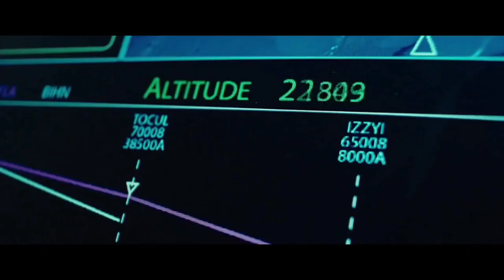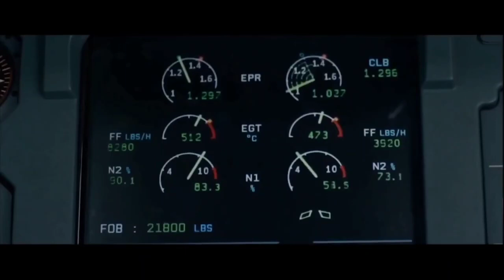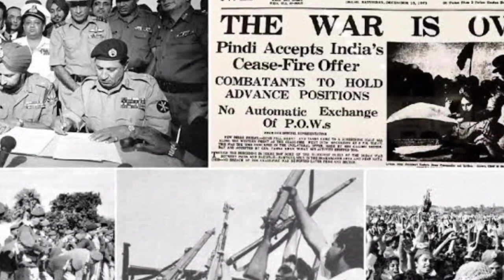Bhuj: The Pride Of India - 31 Interesting Facts | Ajay D. Sonakshi S. Sanjay D. Ammy V. Nora F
BTS 1000 Bhuj: The Pride Of India - Official Teaser | Ajay D. Sonakshi S. Sanjay D. Ammy V. Nora F |
Gulshan Kumar Presents A Select Media Holdings LLP Production Presenting the official teaser of BhujThePrideOfIndia, The Greatest Battle Ever Fought. The film is starring Ajay Devgn, Sanjay Dutt, Sonakshi Sinha, Ammy Virk, Nora Fatehi, Sharad Kelkar, Pranitha Subhash, and Ihana Dhillon. The film is set to release on 13th August 2021.

Movie Credits::
Produced by: Bhushan Kumar, Ginny Khanuja, Krishan Kumar, Kumar Mangat Pathak, Bunny Sanghavi, Vajir Singh & Abhishek Dudhaiya
Co-producer (Select Media): Aditya Chowksey
Co-producer (T-Series): Shiv Chanana & Vinod Bhanushali
Project Manager (T-Series): Alok Kumar Shukla
Director of Photography: Aseem Bajaj (GBCT)
Editor: Dharmendra Sharma (AFVE)
VFX Creative Head: Naveen Paul
Writer: Abhishek Dudhaiya, Raman Kumar, Ritesh Shah & Pooja Bhavoria
Additional Dialogues: Manoj Muntashir
CEO (ADFFilms): Meena Iyer
Executive Producer (Select Media): Ashok Bhushan, Sunil Sharma & Saurabh Sinha
Associate Director: Surendra Dhawale
Choreographer: Ganesh Acharya
Action Director: RP Yadav & Peter Hein
Costume Designer: Archana Mishra
Production Designer: Narendra Rahurikar
COD (NYVFXWAALA): Vinoth Ganesh
VFX Supervisor: Pankaj Kalbende
VFX: NY VFXWAALA
DI: NY DI-WAALA
DI COLORIST: Sunny Singh
DI Head of Production: Sameer Vasudeo Arekar
Sound Designer: Lochan Kanvinde
Re-recording Mixer: Justin Jose. CAS
Music On: T-Series Some of the most Amazing and Interesting full movie facts of Bhuj movie have been told in this video. In Bhuj movie the main leads are Ajay devgn and Sanjay dutt.

Bhuj: The Pride of India is an upcoming Indian Hindi-language war action film. It is based on the 1971 Indo-Pak War and focuses primarily on the life of IAF Squadron Leader Vijay Karnik, who was in-charge of the Bhuj airbase during the war. The role of Squadron Leader Vijay Karnik will be played by Ajay Devgn, whose first look from the film was shared earlier in January.